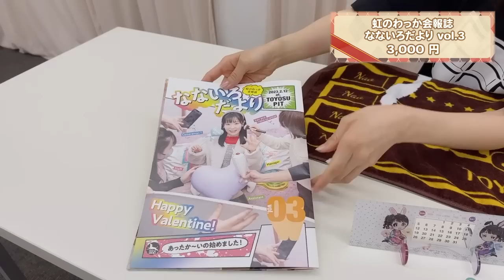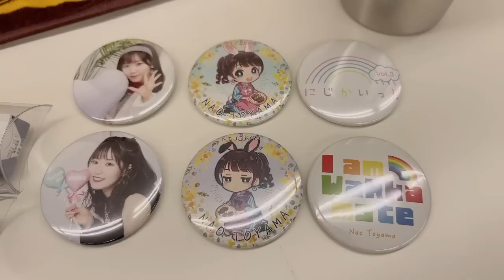東山奈央 ライブグッズ紹介してみた！【にじかいっ!!vol.3】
東山奈央オフィシャルクラブ会員限定ライブ「にじかいっ!! vol.3」グッズ紹介！

※事前物販なし
2023年2月12日(日) ＠豊洲PITにて10:00より物販スタートいたします。
チケットをお持ちでない方もご購入できます。

※ライブグッズはおひとりさま1商品につき5点までの購入制限とさせていただきます。

・にじかいっ!!チョコレートTシャツ ￥3,500
・チョコレートタオル ￥2,000
・わっかメイトステッカーセット ￥1,000
・バレンタインなおぼうちゃんアクリルキーホルダー 各￥1,000
(成功バージョン/失敗バージョン)
・Omizu,Oishi？タンブラー ￥3,000
・なないろだよりvol.3 ￥3,000

【ワンコインくじ】1回￥500
※1会計あたり10回までの購入制限とさせていただきます。
・A賞：ミート&グリート
・B賞：万年カレンダー
・C賞：なおぼう特製バレンタインチョコレート
・D賞：缶バッジ

【ワンコインくじ景品の交換につきまして】
今回より、A賞・B賞・C賞が当たった場合、A賞・B賞・C賞の記載がある缶バッジが封入されております。
こちらの缶バッジを引換所までお持ちいただき、景品と引き換えとなります。
※A賞・B賞・C賞ご当選の場合は缶バッジ（ランダム絵柄）のお渡しはございません。

前回とは仕様が異なりますので、お間違えのないようご確認ください。
～2022年最新ライブ情報～
公演日程：2023年2月12日（日）豊洲PIT
１部：開場／13:30　開演／14:30
２部：開場／17:30　開演／18:30

現在一般チケット発売中！（なくなり次第終了）

今からの入会でも間に合います！

■LINEアカウントID： toyamanao

オフィシャルクラブ『虹のわっか』でも様々な限定コンテンツをお届けしております！